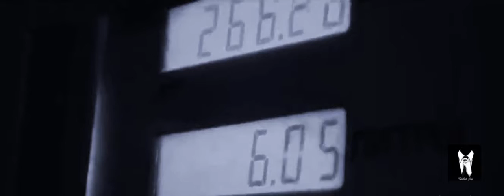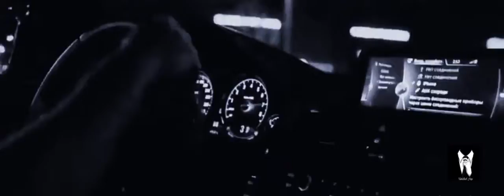Imagine dragons demons